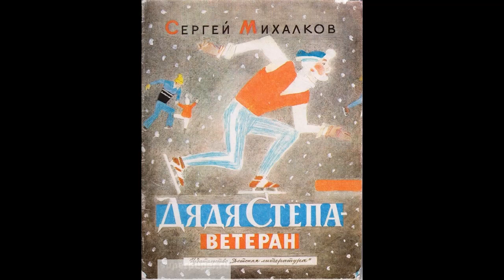Аудиокнига Дядя Стёпа-ветеран Сергей Михалков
Заключительная часть